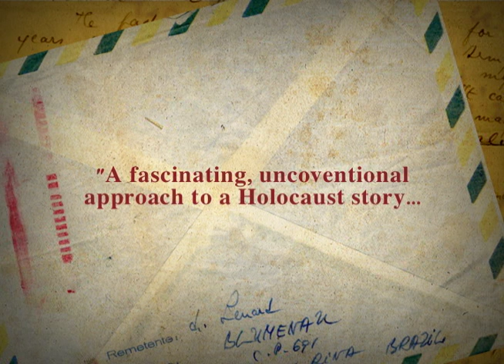LAST HAPPY DAY Trailer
A film by Lynne Sachs / An Icarus Films Release

THE LAST HAPPY DAY is an experimental documentary portrait of Sandor Lenard, a Hungarian medical doctor and a distant cousin of filmmaker Lynne Sachs. In 1938 Lenard, a writer with a Jewish background, fled the Nazis to a safe haven in Rome.

Shortly thereafter, the U.S. Army Graves Registration Service hired Lenard to reconstruct the bones-small and large-of dead American soldiers.

Eventually he found himself in remotest Brazil where he embarked on the translation of A. A. Milne's classic children's book, Winnie the Pooh, into Latin, an eccentric task that catapulted him to brief world-wide fame.

Sachs' essay film uses personal letters, abstracted war imagery, home movies, interviews, and a children's performance to create an intimate meditation on the destructive power of war.